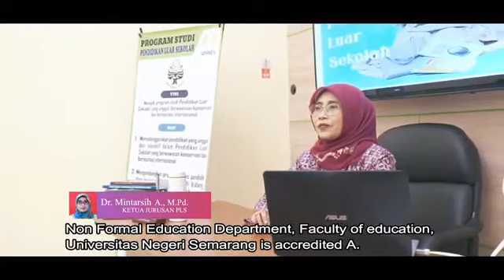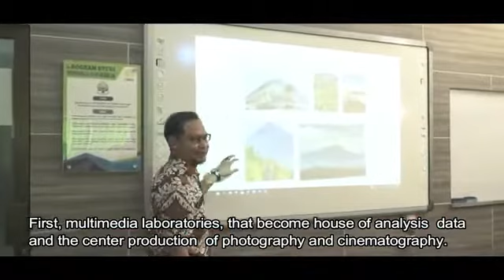Non formal Education Department FIP UNNES Profile 2020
Pendidikan Luar Sekolah merupakan salah satu jurusan yang berada di Fakultas Ilmu Pendidikan.